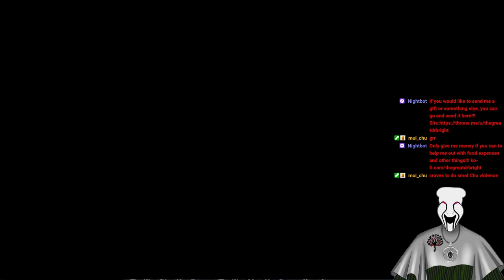Hunting Down Some KFC Chicken!!! VOD